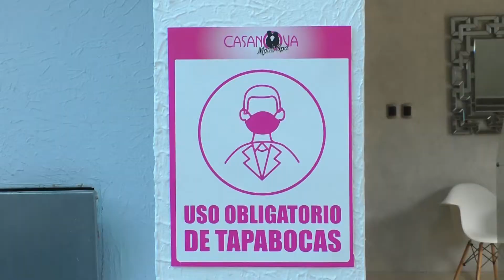CV Noticias | Avance Informativo 2 / 14 de Agosto de 2020